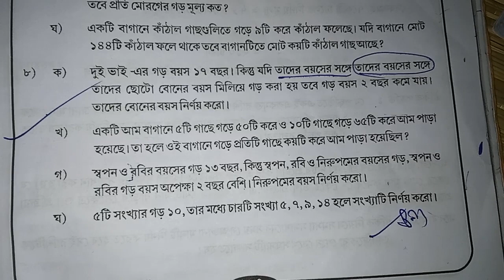স্বপন ও রবির বয়সের গড় ১৩ বছর। STD4 Ananda marga school std4 mathematics solved। question and answer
স্বপন ও রবির বয়সের গড় ১৩ বছর, কিন্তু স্বপন, রবি ও নিরুপমের বয়সের গড়, স্বপন ও রবির গড় বয়স অপেক্ষা ২ বছর বেশি। নিরুপমের বয়স নির্ণয় করো ।

৬টি ছাগল ও ৫টি ভেড়ার মূল‍্য ৪৪০ টাকা আর ৫টি ভেড়ার গড় মূল‍্য ৩৫০ টাকা হলে প্রতিটি ছাগলের দাম কত?

আটটি বই এর মোট মূল‍্য ৪৬০ টাকা। যদি ৫টি বই এর গড় মূল‍্য ৫০ টাকা হয় বাকী ৩টি বই এর দাম কত?

,anandamargaprimaryschool,coolandcalmsun,questionandanswer,amp school,ananda marga primary school,ananda marga school,class - std ii,class 3 1st summative evolution 2023 anko,class 3 gonit 1st unit test,class 3 gonit first unit test question 2023,class 3 math 1st unit test syllabus,class 3 math first unit test question paper 2023,class std i,class std ii,class std iii,class std iv,class-std-ii,model questions,std - i stuvol,stu vol,stuvol class